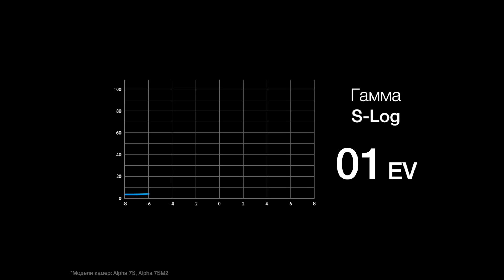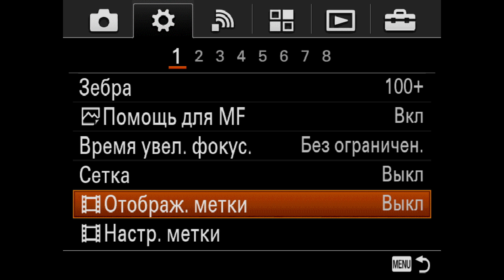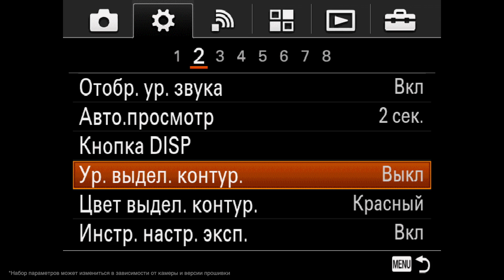Альфа Мастерство | Урок 4 | Зебра, Метки, Пикинг, Лупа при съемке видео в Alpha 7M2, 7SM2 и 7RM2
Специальный видеокурс "Aльфа Мастерство" создан в помощь профессиональным фотографам и операторам, а также тем, кто только начинает работать с современными беззеркальными камерами Sony Alpha.
В данном видеокурсе кратко и емко изложены основные секреты управления камерой. С их помощью вы сможете оперативно освоить уникальные вспомогательные функции беззеркальных камер Sony Alpha. Вы овладеете техникой профессиональной съемки, подняв на высокий уровень качество снимков и видеороликов, а также получите массу полезной информации.

Видео расскажет о том, как настроить и пользоваться функциями: зебра, маркеры, электронная лупа и пикинг.

"Alpha Skill" is a special course of video lessons designed to help professional photographers and operators, as well as those who are just beginning to work with the contemporary mirrorless Sony Alpha cameras.
This video course presents the basic secrets of operating a camera in a nutshell. By using them, you will get the hang of the unique additional functions of the mirrorless Sony Alpha cameras. You will master a technique of professional shooting by taking the quality of your shots and videos to the next level, as well as get tons of useful information.

Alpha Skill | Lesson 4 | Zebra, Markers, Picking and Focus Magnifier for filming a video with a camera: A7II, A7SII and A7RII

This video will show you how to set up and use the following functions: Zebra, Markers, Focus magnifier and Picking. Узнать про актуальные цены и выгодные акции можно на сайте store.sony.ru.